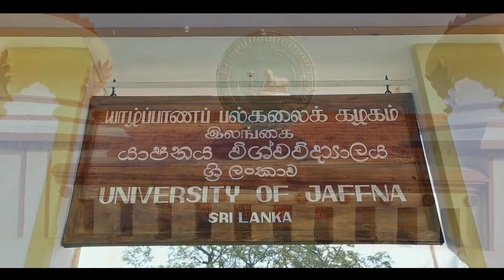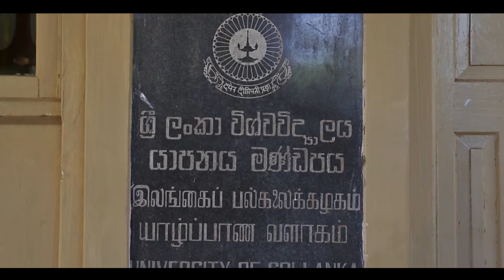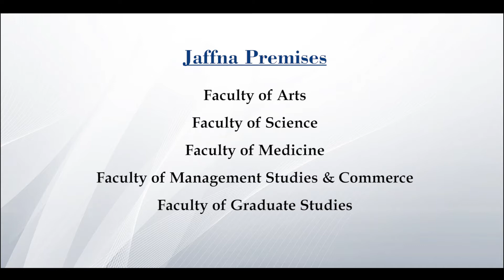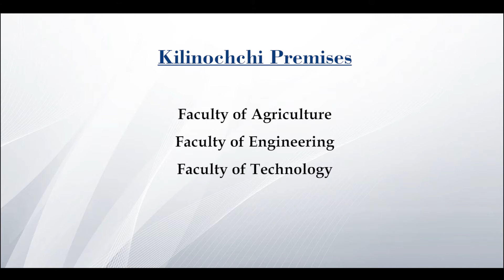Documentary of University of Jaffna